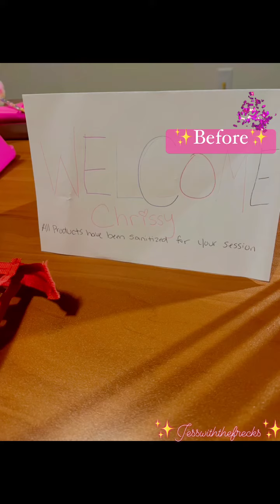My first Client xoxo